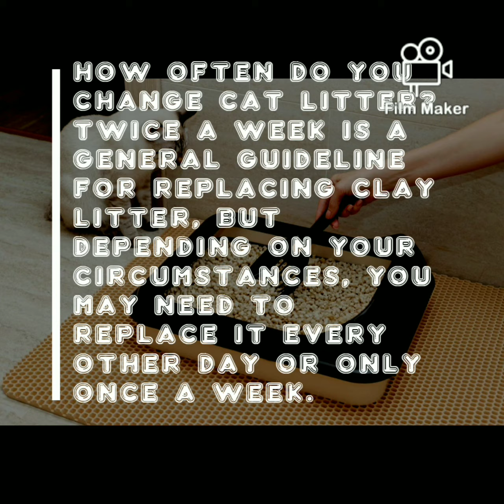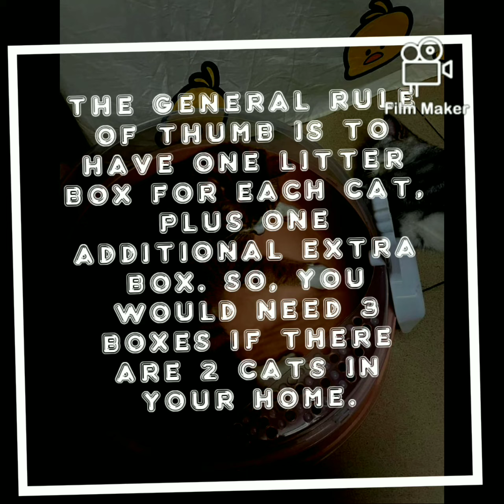Cat Litter Care.. 🐈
How to take care of cat litter?